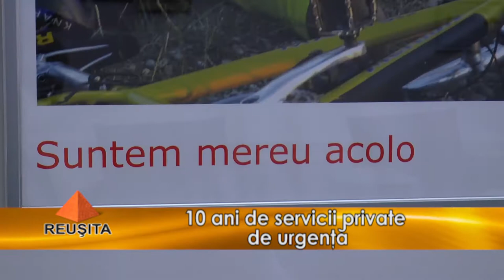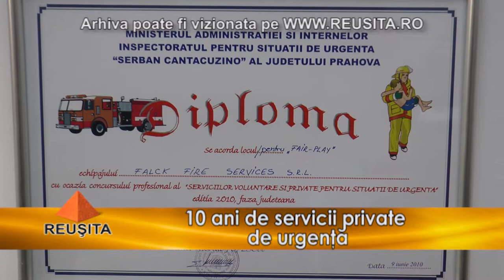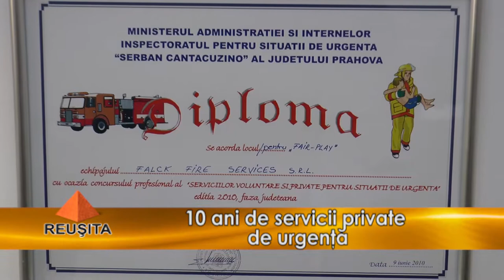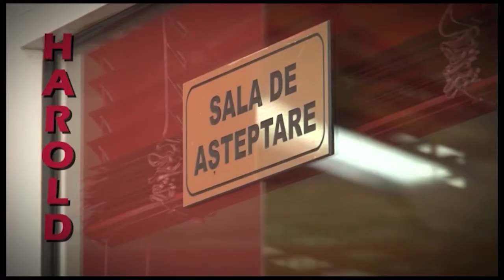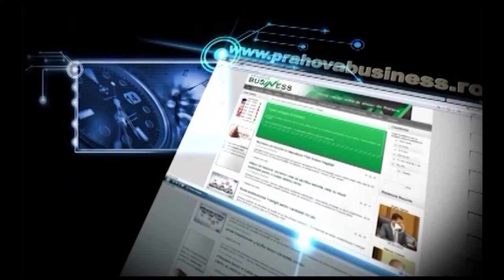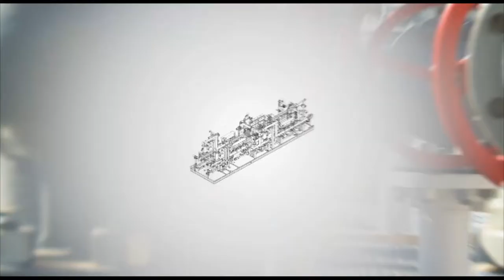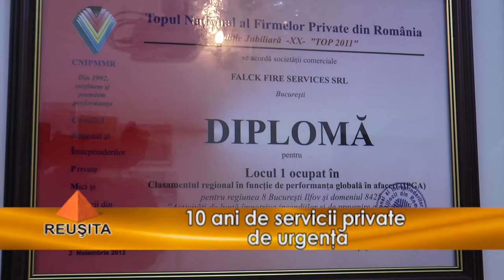REUSITA TV: Falck Fire Services - 10 ani pe piata din Romania (01.09.2018)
Compania Falck Fire Services, care are sediul central la Ploiesti, a implinit, pe 1 septembrie 2018, un deceniu de activitate pe piata serviciilor private de urgenta din Romania. In cadrul emisiunii Reusita, realizat de Daniel Lazar, aflati povestea de succes a acestei companii de la Oliver Chicin.